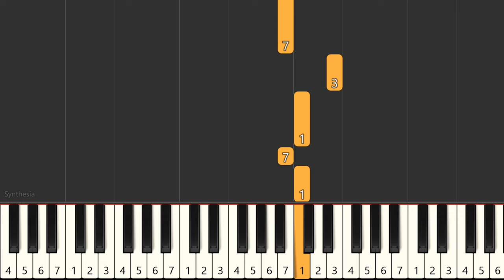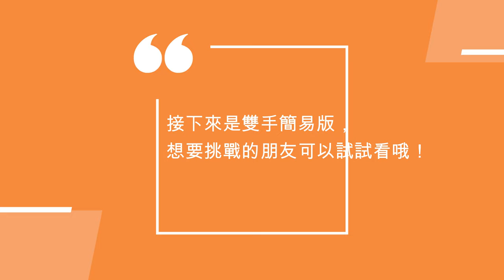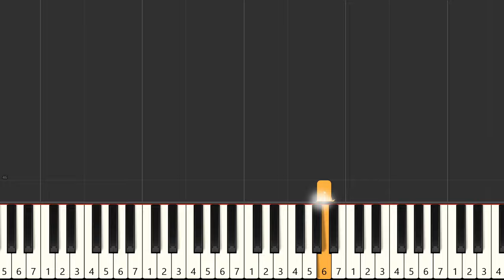宮崎駿動畫|久石讓 天空之城 鋼琴教學 簡易單手版/雙手版